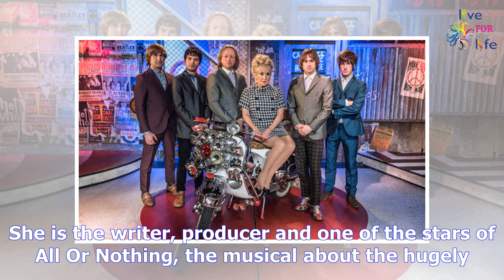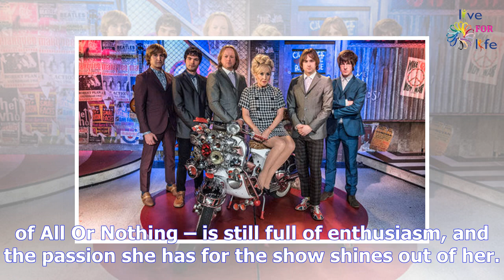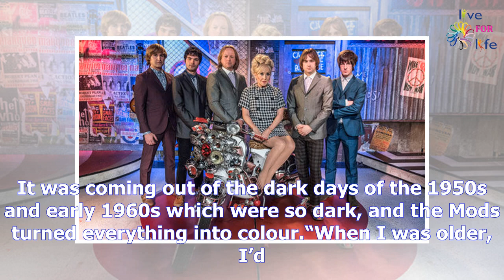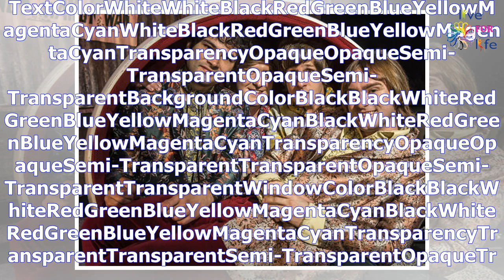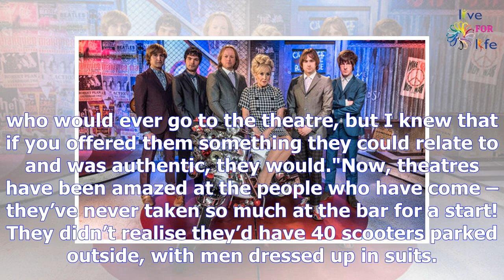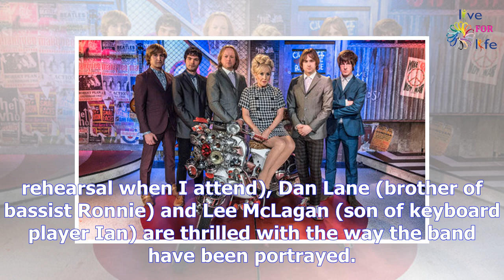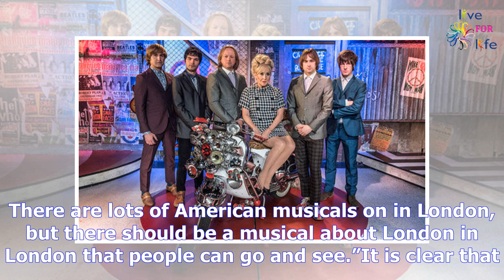Carol Harrison’s All Or Nothing: The Small Faces ‘Mod musical’ set to rock the West End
She is the writer, producer and one of the stars of All Or Nothing, the musical about the hugely inf...